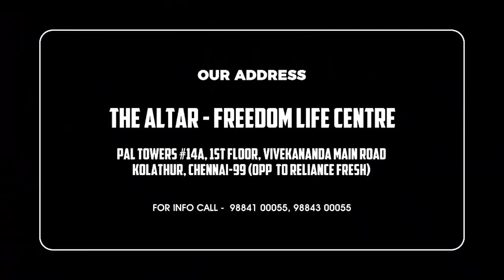Abundant Redemption | THE ALTAR CHURCH | Pas Joseph Naveen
We are believing for God to do something amazing in your life!  Watch us live, interact, and have a deeper experience in the presence of God

 / theawakening.  .
Church Location :
The Altar - Freedom life centre
PAL TOWERS, 14A, 1st Floor, Vivekanadha Main Road KOLATHUR, Chennai 600099
(Opposite to Reliance Smart Point),

For Bank Transfer :
Account Name : THE ALTAR
Bank Name : AXIS BANK
Branch : Kolathur Branch
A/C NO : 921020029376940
IFSC CODE : UTIB0001859

Account Name - THE ALTAR - BUILDING FUND
Axis Bank - Pallavaram Branch
SUNDAY SERVICE (ஞாயிறு ஆராதனை) :

TAMIL (தமிழ்) - 8AM
ENGLISH (ஆங்கிலம்) - 10:30AM
EVENING (மாலை) - 6PM